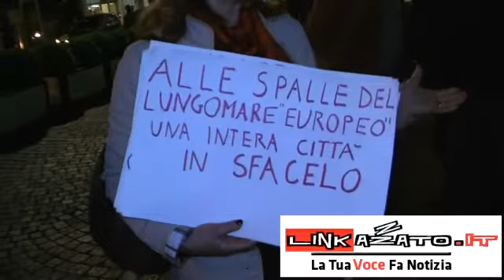Fiaccolata commercianti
Fiaccolata commercianti contro la ZTL a Napoli - Piazza Dei Martiri